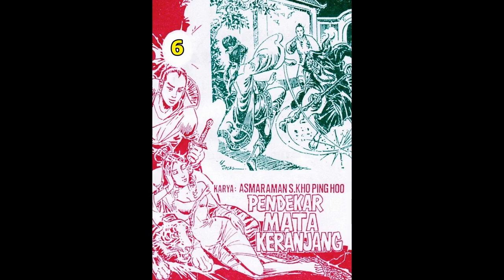Seri Cerita Silat PENDEKAR MATA KERANJANG JILID 06